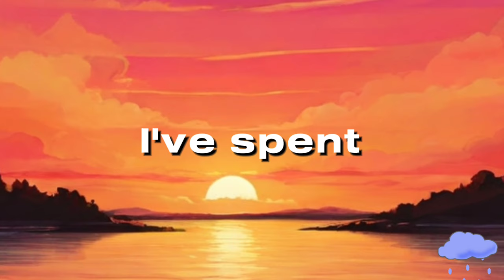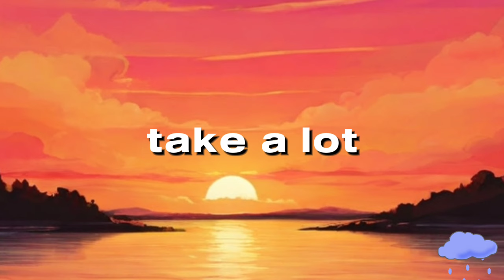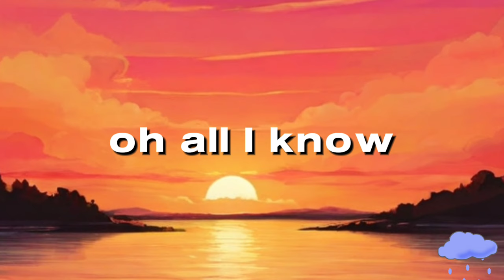Arcade - Duncan Laurence (Lyrics)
Arcade(Lyrics)

Song:Arcade
Artist: Duncan Laurence